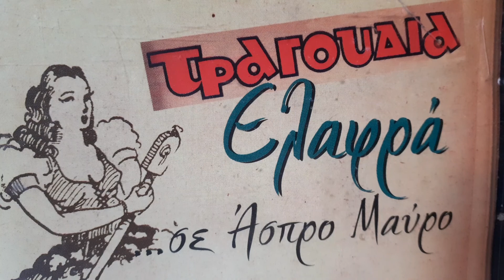Ελα με φιλια Τζενη Χαριτου